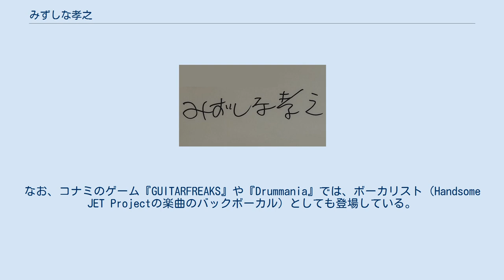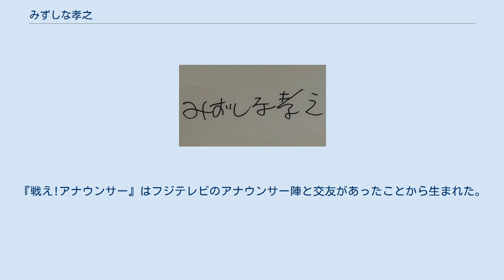みずしな孝之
みずしな 孝之（みずしな たかゆき、1973年7月10日 - ）は、日本の漫画家、舞台俳優。
東京都大田区大森地区生まれ、板橋区出身。
男性。
本名は水科 孝之（読み同じ、役者時は本名を使用）。
 幼少時(1979年-)に板橋区高島平に移転し、東京都立北園高等学校、東京学芸大学教育学部卒業。
小学校教員免許所持。
父親は鮫洲運転免許試験場の試験官だった。
一般化されている愛称は、しなっち（特に使用）、しなっちょ、しなボン。
現在は東京都豊島区に在住、近隣の情報をネタにすることもある。
 1988年に月刊ホエールズ(現・月刊ベイスターズ)に投稿を開始した。
1989年に月刊ホエールズのイラストカットでプロ活動をスタート。
 高校在学中の1991年、『まんがスポーツ』6月号（芳文社）の「第34回新人スポーツまんが展」に4コマ漫画「気分はメジャーリーグ」（『混セでSHOWTIME』巻末に特別収録）を本名の水科孝之名義で投稿し努力賞を受賞。
翌7月号に「混セでSHOWTIME」でデビューした際、「漢字が読みにくいから」と勝手に担当に本名をいじられ、事後承諾ではあったが、「みずしな孝之」のペンネームを初使用するに到った。
代表作に『ササキ様に願いを』『幕張サボテンキャンパス』『いい電子』など。
『けものとチャット』はOVA化、『いとしのムーコ』はテレビアニメ化されている。
 漫画以外では、かつてこむらなるなりとお笑いコンビ「ナイスアイスティ!」を結成していたことがあるほか、2003年よりうわの空・藤志郎一座に役者として所属。
以後すべての本公演に出演し、自身のネタ中心のお笑いライブ「しなまつり」を毎年開催したり、劇団のエッセイ漫画『うわの空チュートリアル』をまんがライフにて連載していたが、2017年9月5日を以て退団した。
なお、コナミのゲーム『GUITARFREAKS』や『Drummania』では、ボーカリスト（Handsome JET Projectの楽曲のバックボーカル）としても登場している。
 こいずみまり、重野なおき、小坂俊史、藤島じゅん、神奈川のりこ、あっきう、やくみつる、たかみね駆ほか竹書房の雑誌で連載経験のある4コマ漫画家らと親交がある。
漫画家では日本橋ヨヲコとも親しい。
また稲垣吾郎は中学校の、津田大介は高校の同級生である。
 ロックバンドシュノーケルの西村晋弥とも交流があり、同バンドの「Please!」の歌詞を共に書いた。
 漫画のモデルとした佐々木主浩本人とも交友があり、その縁から佐々木の妻榎本加奈子が経営する『kanakoのスープカレー屋さん』の店のロゴデザインを担当した。
『戦え!アナウンサー』はフジテレビのアナウンサー陣と交友があったことから生まれた。
 特記がない作品は4コマ漫画。